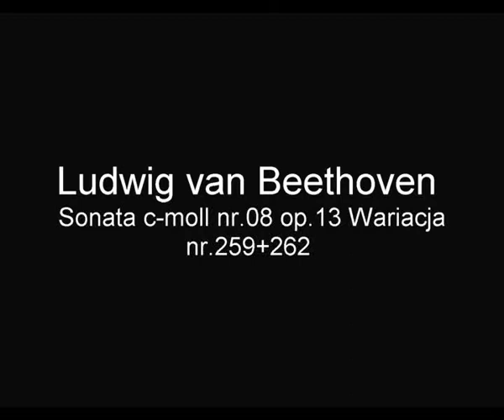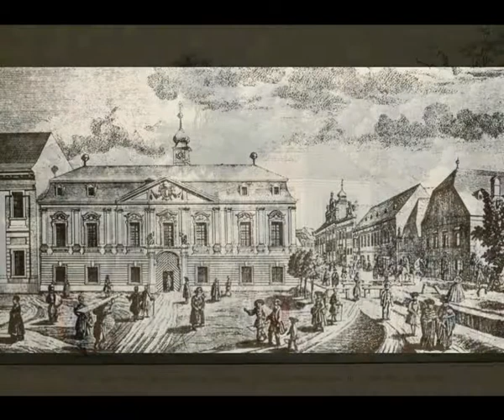BEETHOVEN Vitiyu sonata 8 op 13 cz 2 wariacje#259+262 Sonata C minor No 08 variations#259+262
Ten utwór zawiera 2 wariacje sonaty c-moll Ludwika van Beethovena nr.08 Op.13 część nr02 Wariacja nr.259+262 została nagrana w stroju naturalnym 432Hz.